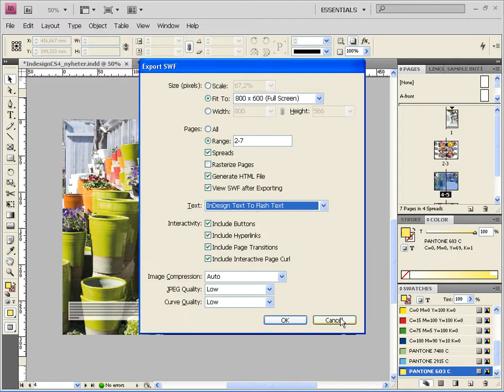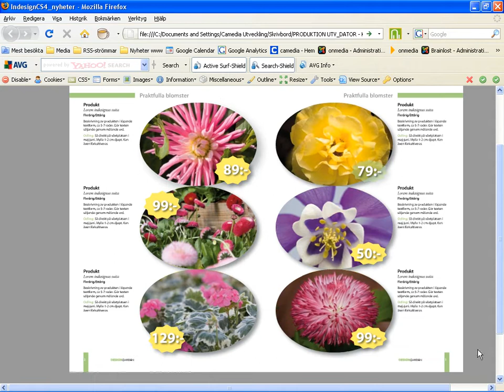Swf export i InDesign CS4